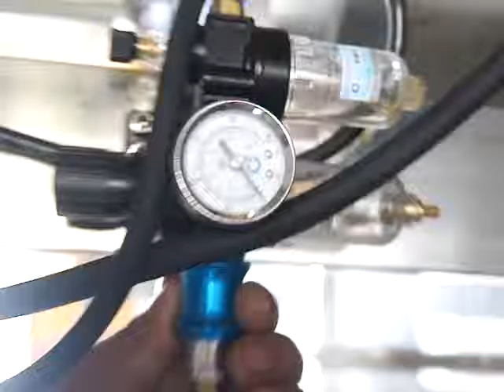pneumatic lifting mixer,cream lotion detergent making machine